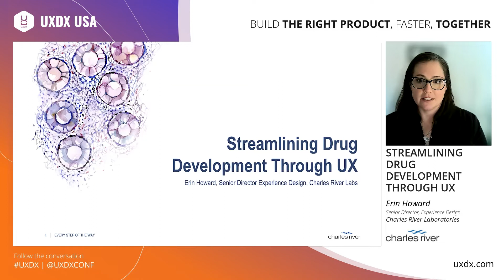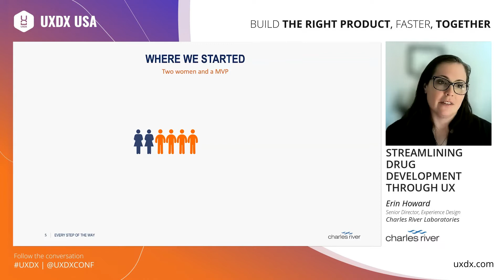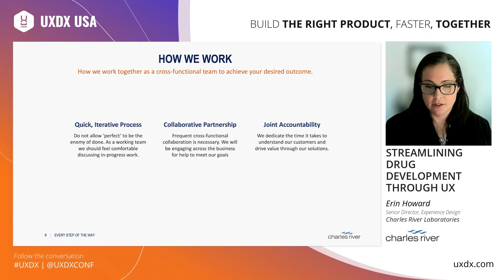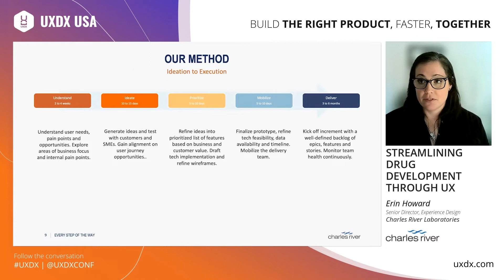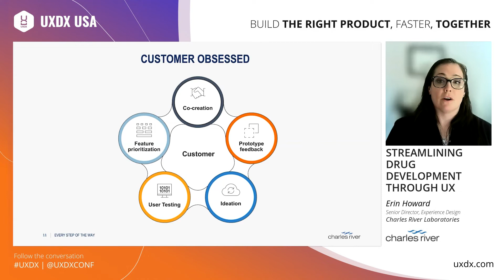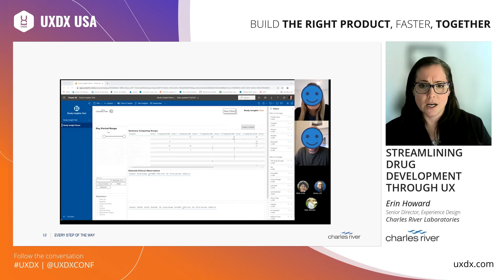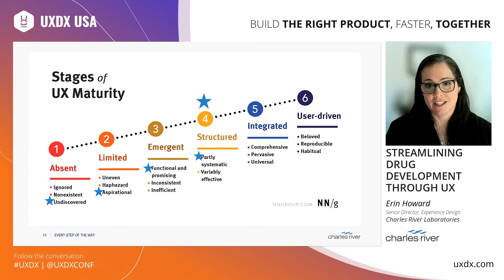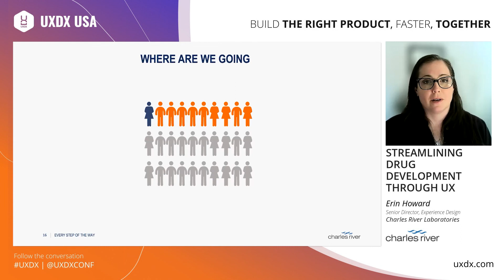Streamlining Drug Development Through UX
In the highly regulated, rigorous and mature business of pharmaceuticals, Erin created the first-ever design team to establish a user-centered design culture.
In this session, Erin will talk through the journey of the design team at Charles River Laboratories they rapidly built and released their MVP in conjunction with building their design systems, through:

Redesigning their internal & client facing platforms and democratising UX;
The biweekly research over-the-shoulders her team conducts with the overall product team;
How they team were able to scale this and;
Any future improvements she foresees.